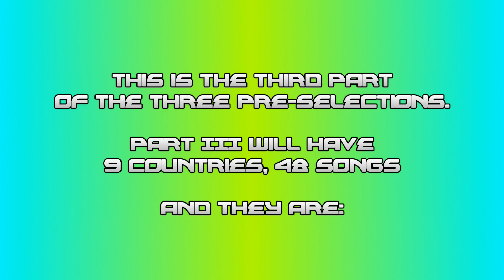2nd Globision Song Contest: Pre-selections Part III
In this pre-selection, songs from 9 countries/areas will battle out to decide which song will present their respective countries/areas.

The pre-selections have three parts, and all features 9 countries/areas.